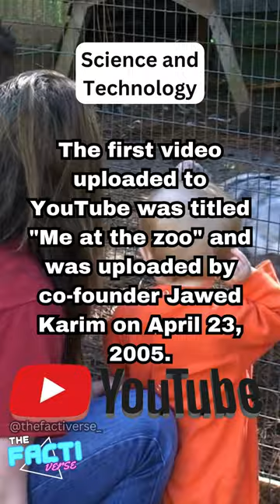📼🎬 YouTube's First Moments: Witness the Birth of Online Videos!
Title: 📼🎬 YouTube's First Moments: Witness the Birth of Online Videos!

Video Description:
Take a nostalgic journey back in time with us to the groundbreaking moments of online video history in this captivating video! Explore the dawn of YouTube as we unveil the very first video ever uploaded to the platform. Join co-founder Jawed Karim in "Me at the zoo," a simple yet iconic 18-second clip that marked the beginning of an era in digital content sharing. Discover how this modest video, filmed at the San Diego Zoo, laid the foundation for the vast universe of online videos that we enjoy today. Witness the excitement and curiosity of the early YouTube days, as the world watched a new form of digital storytelling take flight. Get ready to experience the birth of a cultural phenomenon, where anyone with a camera and an internet connection could become a creator. So, let's rewind the clock and cherish the birth of YouTube's video revolution!